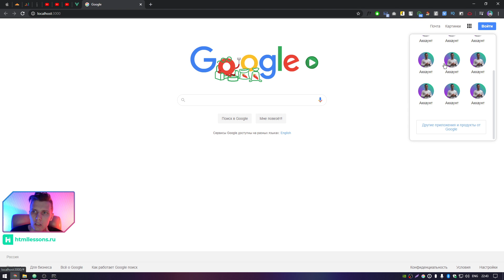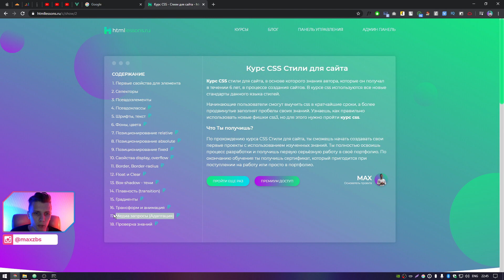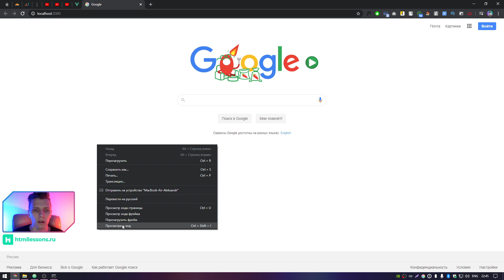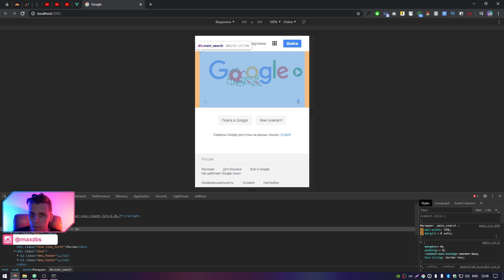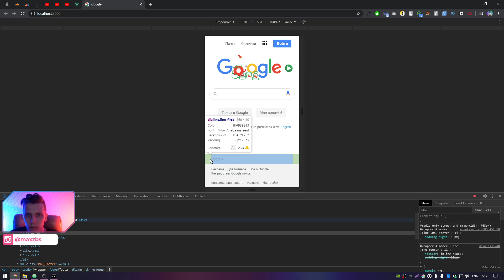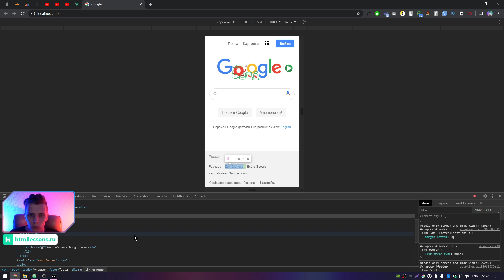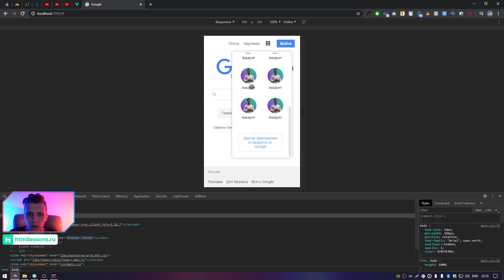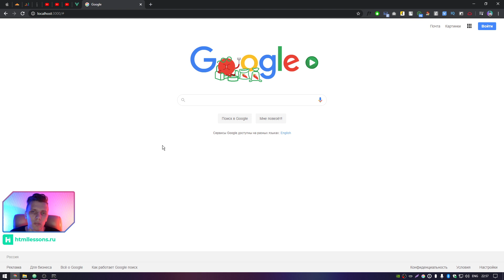Адаптируем сайт копию Google - Верстка Копии Google Часть 4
Не обычный формат на канале. Сегодня мы завершаем верстку, а именно сделаем адаптация под мобильные и не только устройства сайта Google.com. Если нравится такой формат - поддержите лайком и подпиской! Спасибо!

Немного обо мне: меня зовут Максим, я уже 7 лет занимаюсь веб-разработкой. На данный момент являюсь основателем двух крутых проектов redstudio.world и htmllessons.ru. Последний, был моей дипломной работой в колледже. Как и все, начинал с изучения верстки html, css, js. Затем появилась потребность в изучении Laravel для разработки образовательного проекта. На данный момент, мой стэк технологий выглядит так: html, css, javascript, jquery, bootstrap, flex, svg, vuejs, php, laravel и различные cms. Основная миссия нашей команды – создавать крутые продукты, которые будут помогать людям и менять мир. Спасибо 😊